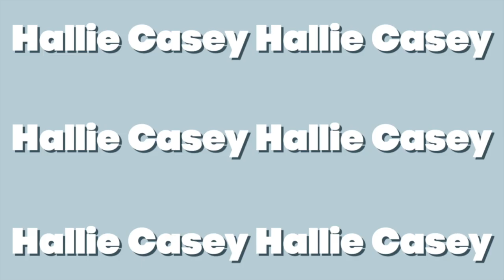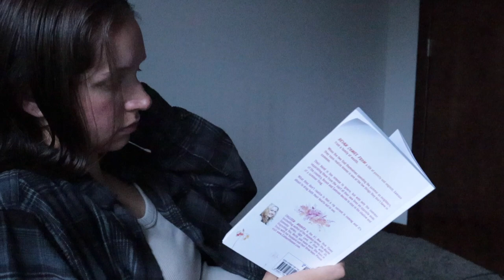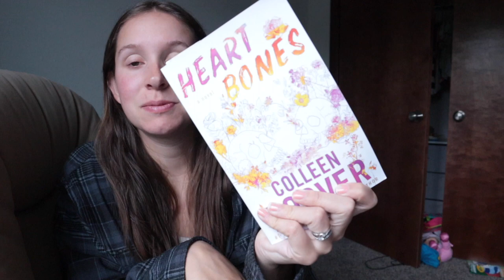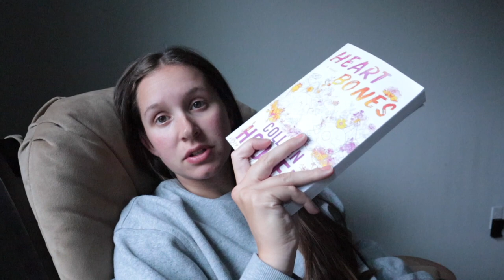WEEKLY VLOG #17|| 28 Weeks Pregnant | Glucose Test | Nesting | Productive Vlog | Pregnancy Workouts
We are getting so close! I can't believe with is week 17 of the weekly vlog! I am so excited to share the rest of my pregnancy with you guys and hopefully some newborn life with a toddler. I hope you guys enjoy this weeks vlog when I take my glucose test and nesting mode is starting to set in, as well as seeing some of my pregnancy workouts this week! This week was a productive week and the next month is so busy but so exciting!

TIME STAMPS:
0:00 INTRO
0:18 Upper body workout
1:09 Tuesday
3:59 Wednesday
9:09 Thursday
11:51 Taking my glucose test/results
13:12 Thursday
14:24 Leg Day workout
15:36 Friday